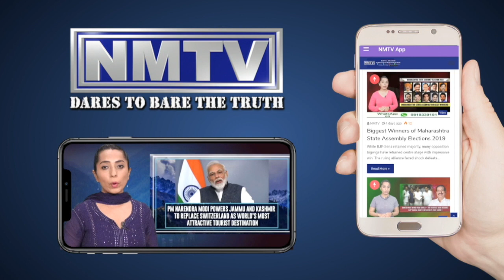Ganesh Naik dares opposition with open challenge to prove any corruption charges in NMMC since 1995